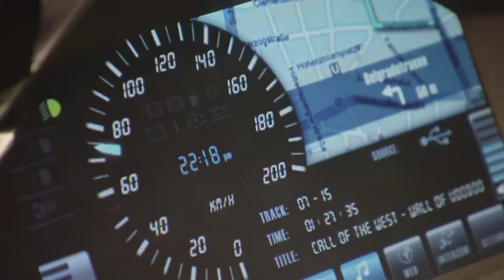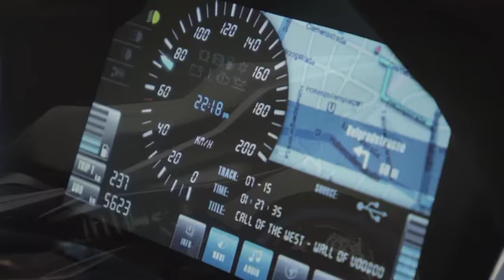BMW Concept C - Scooter of the future by BMW Motorrad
BMW Motorrad has announced its latest creation - the BMW Concept C scooter. This stylish scooter bears some of the signatures of a BMW Motorrad design - its "split face" and a twin-tipped front spoiler. This scooter even draws upon the Vision Efficient Dynamics.